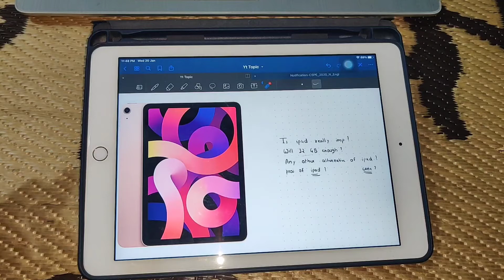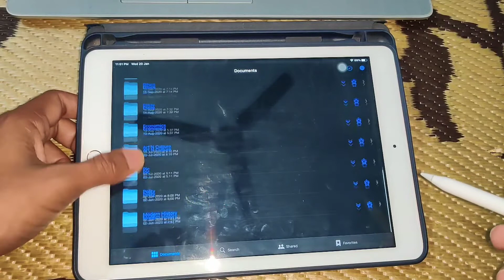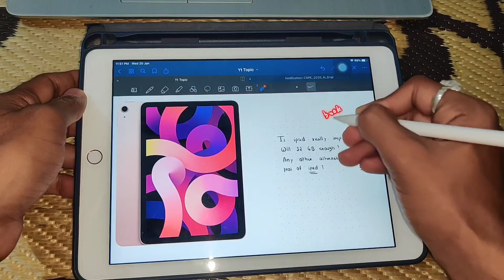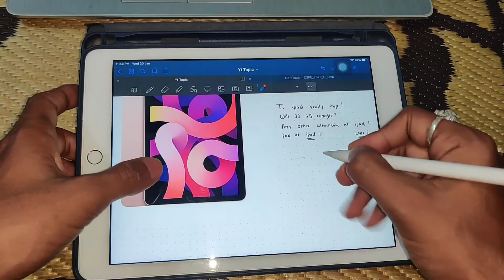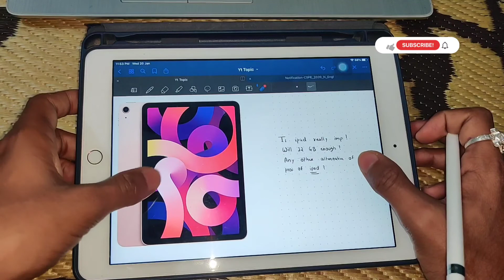Is Ipad really important for Studies?|reveiw of Ipad 10th gen|Alternative of Ipad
Hey everyone in this video I have adressed topic like
1)Is 32 gb enough?
2)is ipad good for studies?
3}alternative of ipad
some imp points:
my iPad is iPad 8th gen 10.2 inch wifi only 32 gb
Apple pencil is awesome,you can full charge it in maximum 25 mins approx and you can use it for more than  12 hours ,if you are  using it continuously
Also the Image i have used while explaining is of iPad air NCERT 44 Books Set for UPSC